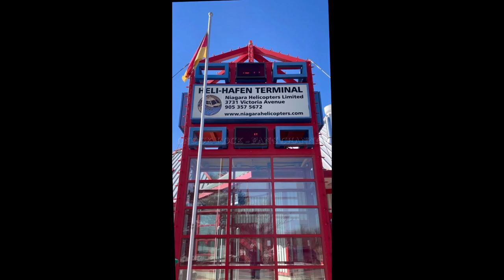𝙾𝙽𝙴 𝙾𝙺 𝚁𝙾𝙲𝙺 ✮ 𝙸𝚗𝚜𝚝𝚊𝚐𝚛𝚊𝚖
Instagram URL